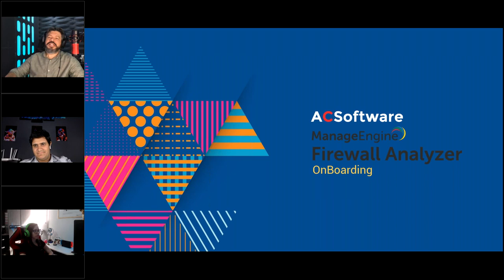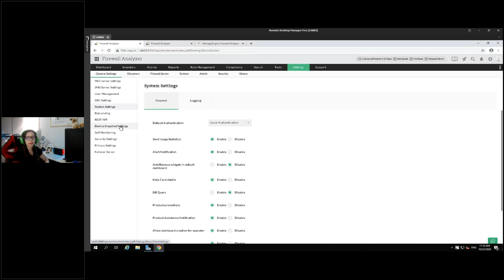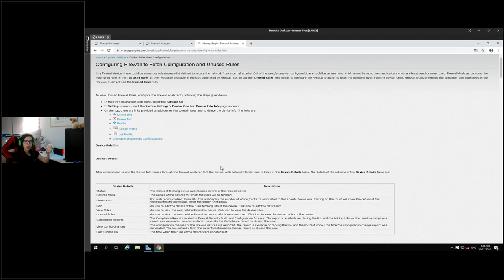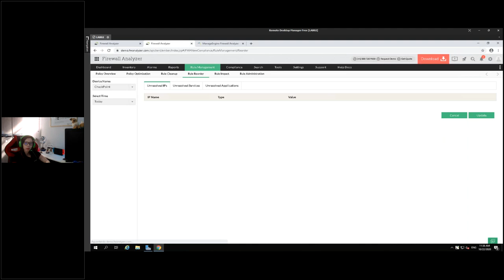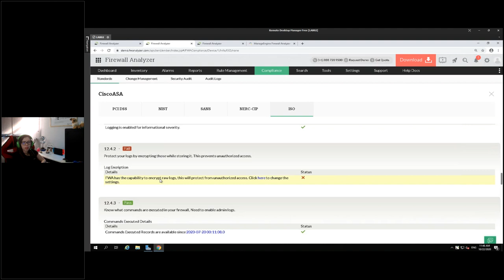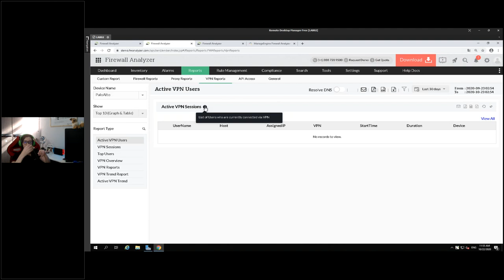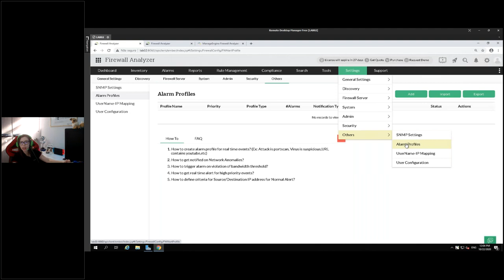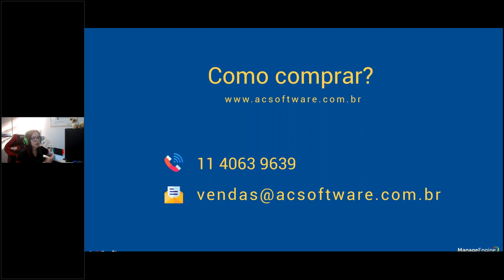Firewall Analyzer da ManageEngine - Onboarding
Nesta sessão de Onboarding a equipe técnica da ACSoftware estará compartilhando os recursos essenciais da ferramenta, dando dicas importantes e discutindo as melhores práticas de uso.

Este é um evento imperdível para todo usuário do Firewall Analyzer